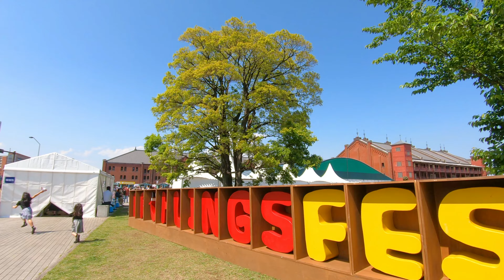ゴールデンウィークのヨコハマフリューリングスフェスト2022 横浜赤レンガ倉庫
ヨコハマフリューリングスフェスト2022｜横浜赤レンガ倉庫
開催概要
2022年4月28日（木）～5月8日（日）11:00～21:00 （ラストオーダー20:30）※初日のみ17:00オープン
フリューリングスフェストとは?
『Frühlings Fest』とは、 春の訪れをお祝いするドイツのお祭りで、家族や仲間と共にドイツビールやフード、ドイツ楽団の演奏等を楽しみながら春の一日を過ごす様子が風物詩となっています。
今年のトピックス
この時期ここでしか飲めない日本初上陸のドイツビールや会場限定ビールはもちろんのこと、神奈川特産の「湘南ゴールド」を使ったクラフトビール、こだわりの「メロンモヒート」など、多種多様なビールやドリンクが勢揃いします。
またフードメニューも、ビールにぴったりの 本場・ドイツ仕込みの本格派肉料理から、レモンソースの爽やかアレンジが注目の一皿まで、様々な味覚がお楽しみいただけます。
さらに今年は、環境先進国・ドイツに倣って以前から取り組んできた食器・容器類の環境対応の強化に加え、アップサイクルのワークショップや物販など、環境に配慮した SDGs の取り組みも推進します。
横浜赤レンガ倉庫イベント公式アプリでグッズをもらおう！
「ヨコハマフリューリングスフェスト2022」では、『横浜赤レンガ倉庫イベント公式アプリ』会員限定でお楽しみいただけるスタンプラリーや、ダウンロード特典をご用意しています。
ヨコハマフリューリングスフェストでは環境に配慮したSDGsの取り組みを推進します
今年は、環境先進国・ドイツに倣った食器・容器類の環境対応の強化に加え、アップサイクルのワークショップや物販など、環境に配慮したSDGsの取り組みも推進しています。
今年も開催！屋外シアターSEASIDE CINEMA 5/1（日）〜 5/5（木・祝）
横浜赤レンガ倉庫・MARINE ＆ WALK YOKOHAMA・横浜ベイクォーター・横浜ワールドポーターズの4つの会場で異なる映画鑑賞スタイルを楽しめる日本最大級の野外シアターイベント「SEASIDE CINEMA2022」を開催！
横浜赤レンガ倉庫が会場となる「THEATER RED BRICK」 では、芝生が広がる赤レンガパークに約 450インチの特大スクリーンが登場。
5月13日に新作『シン・ウルトラマン』の公開を控える庵野秀明監督をフューチャーし、“『ヱヴァンゲリオン』特集”と題して、シリーズ５作品の野外上映を行います。
横浜赤レンガ倉庫やみなとみらいの夜景が一望できる開放的な空間で、夜風を感じながら映画をお楽しみください。